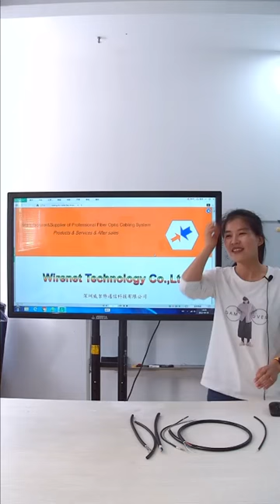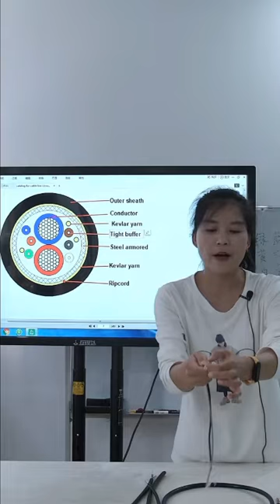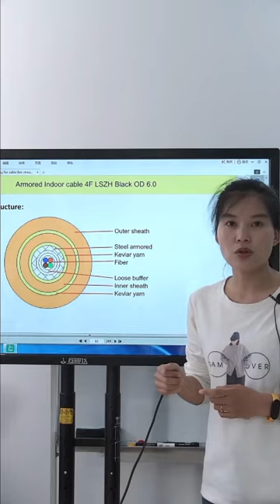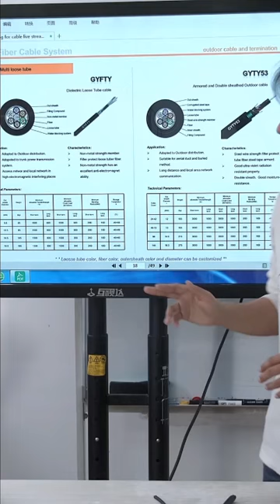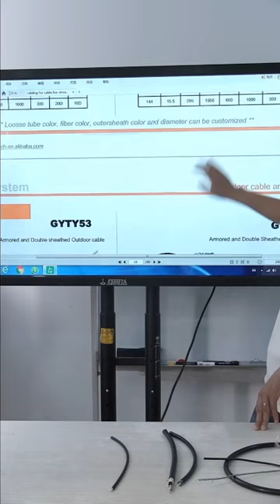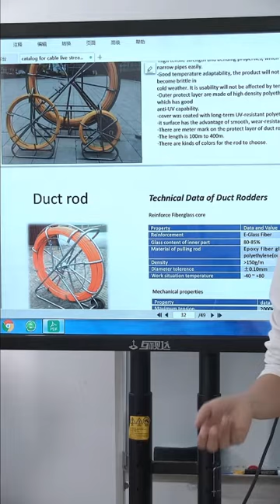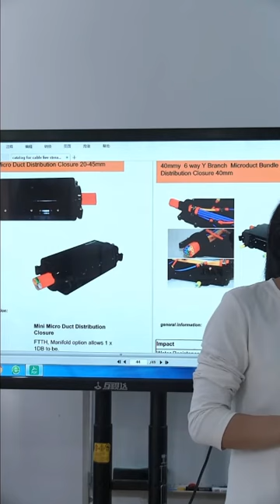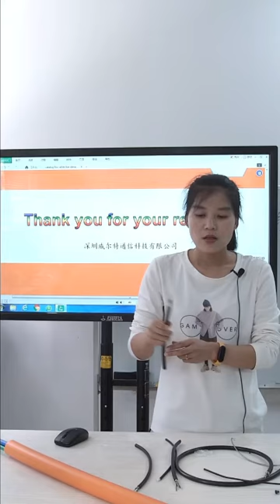Hot-selling Products in Communication - Optical Fiber Live Broadcasting (Episode 1)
This is about the optical fiber live broadcast content of communication,13 years of gold medal merchants in the communication industry, detailed PPT answers and online live broadcast explanations, if you want to know more about optical fiber, please follow our news, we will conduct weekly Explanation of various products such as live broadcast, optical fiber, Terminal box, fast connector,patch panel, etc., looking forward to your arrival.

If you want to know more about fiber patch cords, please visit our official